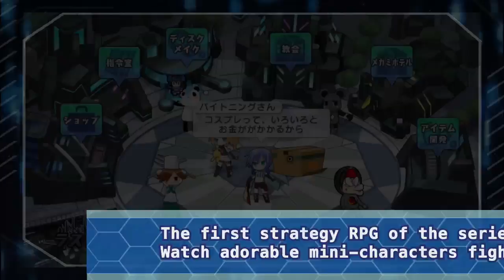Hyperdevotion Noire­: Goddess Black Heart Battle Trailer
From Idea Factory International:

"LOS ANGELES, CA., December 17, 2014 - Prepare yourself for a battle trailer for Hyperdevotion Noire™­: Goddess Black Heart! You'll get a glimpse of some of the new characters in action, as well as get a feel for the treacherous SRPG terrain that awaits our Goddesses.

This is the very first strategy RPG in the Hyperdimension Neptunia series and it will be coming to North America and Europe in early 2015! The game will be available in both retail and digital formats exclusively on the PlayStation®Vita handheld entertainment system.

Key Features

A Moe Army Awaits! You ain't never seen the CPUs like this! Lead them in their first-ever foray into strategy RPG gameplay, taking on enemies in a whole new way. You'll fight off hordes of enemies in turn-based strategy, dodging laser beams and flaming pits, and using dangerous environments against your enemy.

Link up with the "Lily System" The more often characters are in battle together, the higher their bond becomes. Activating the "Lily Boost" grants special stats and abilities, while "Lily Points" can be used to activate ultra-special moves and even goddess transformations. Don't be shy to build up those battle relationships and seal it all with a kiss!

Check your Status! All kinds of funky things can happen in the heat of battle and characters can be hit with status ailments that are both boon and burden. You can get pixelated, zombie-fied, or even turned into a block of tofu! Some status changes come with their own benefit and cost, so keep this in mind during a fight.

Item Customization! You'll get tons of replay value with so many ways to boost your gear's stats! The more enemies you defeat, the more items you can get to customize your gear in whatever way you see fit. Let the great experiment begin!

Livin' the Noire Life! Life's not all about grid-based battles. Sometimes Noire just wants to relax at home, and with the "Sim Noire" mode you'll be able to do just that! Customize the place by buying furniture and accessories with in-game points, and make Noire feel like the goddess she is. She'll also get to go out with friends and build up her social level!"